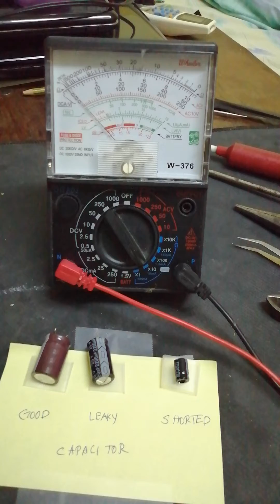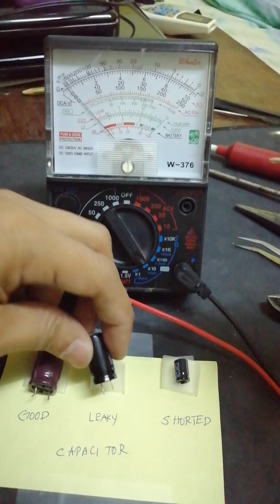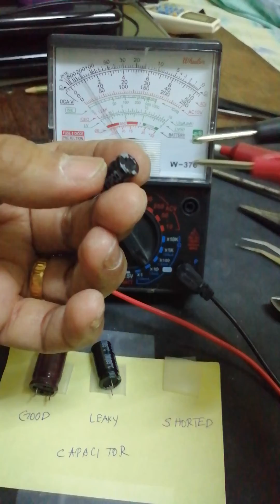Shorted, leaky and good capacitor.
To identify  a good, leaky and shorted capacitor using analogue multimeter.